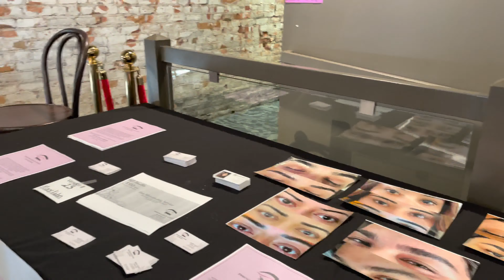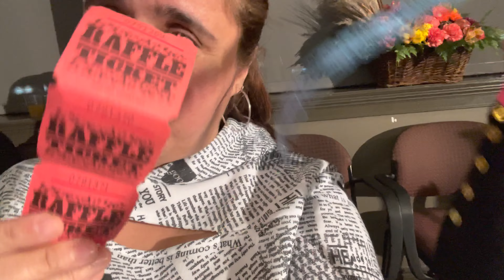Fashion Show With The Latest Trends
Net proceeds benefit Refuge for Nations, Fashion Group Int'l Detroit, and Stop Human Trafficking (O.U.R)
I FINALLY WON the raffle!!! A basket of Estée Lauder products! It was a fantastic evening.

Vlogs in English, Urdu, Hindi